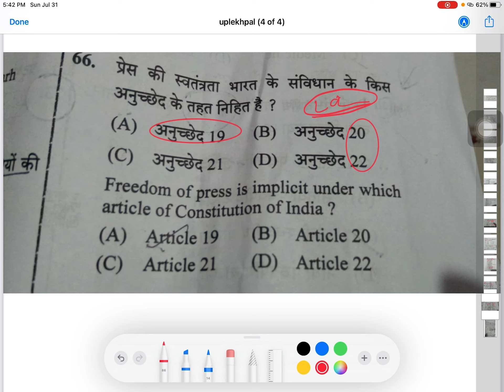Freedom of press articles in Indian constitution up lekhpal 2022